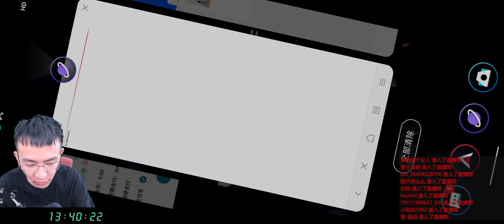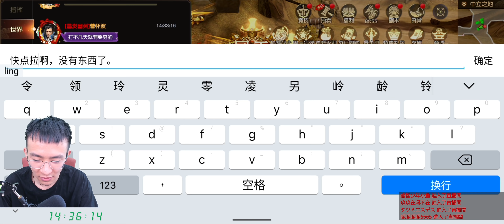【远征2D51-1】充7000到VIP12，960次击杀，我也成了鬼谷八荒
对面的是人超级嚣张的123区，他们人很多，嘴巴就收不住，一幅讨打的样子。今天他们两个区联盟了，想干一次爽的，嗯，那咱就陪他们干个爽的。直接让我有欲望充钱提战，燃烧的意志又回来了！最高959次击败，差点就破千！！！
很抱歉头发也没有搞哈哈哈哈，当时太急了。YT的BGM为了避免版权问题音量做了调整，还请见谅。